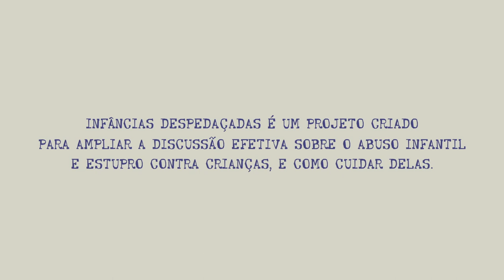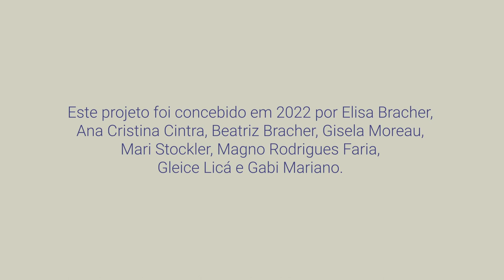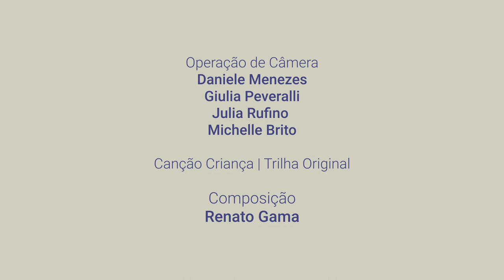Episódio 2 - O Conselho Tutelar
Infâncias Despedaçadas é um projeto criado para ampliar a discussão efetiva sobre o abuso infantil e estupro contra crianças. Nosso objetivo é promover um espaço de reflexão, cuidado e de informações práticas úteis e essenciais diante de um abuso constatado.

No segundo episódio temos o depoimento de Mariana Maria, conselheira tutelar do Sacomã, Zona Sul de São Paulo. O conselho Tutelar é um órgão importante, presente em todos os municípios brasileiros, que pode e deve ser acionado por qualquer pessoa em caso de ameaça, risco ou evento violento contra qualquer criança e adolescente. Você conhece o Conselho Tutelar do seu Bairro? Você votou para a eleição de Conselheiros/as?

Acreditamos na possibilidade de criar um espaço seguro para essa discussão, temos como meta a difusão de informações como forma de prevenção de casos de abuso na infância.

Acompanhe nosso canal! A cada 15 dias teremos um video novo com entrevistas de especialistas e difusão de novas reflexões.

Este projeto foi concebido em 2022 por Elisa Bracher, Ana Cristina Cintra, Beatriz Bracher, Gisela Moreau, Mari Stockler, Magno Rodrigues Faria, Gleice Licá e Gabi Mariano.